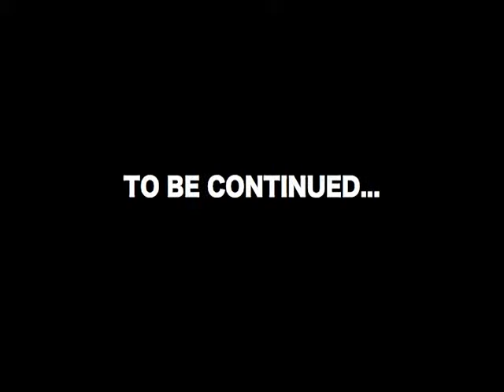308-pt7.mov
The final part of the final episode of The Dottie and Diane Show's outrageously twisted 2009 Season.